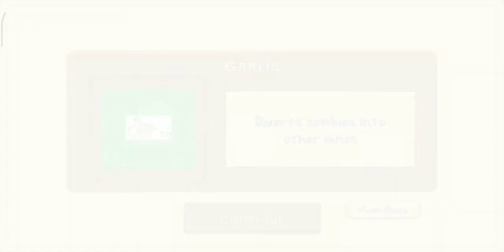Plants vs. zombies roof level 5